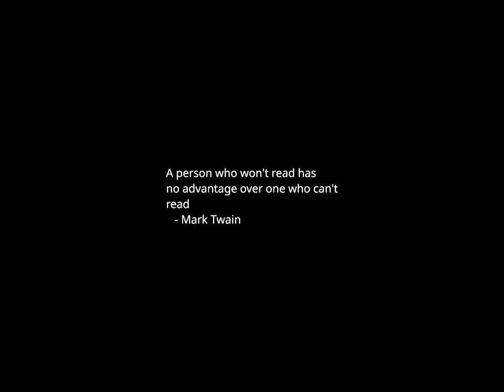Sunset Time-lapse: Thursday, November 30, 2023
Pentagon says Osprey crew still missing after Japan crash

Sparks fly as DeSantis, Newsom hit each other over COVID-19 policies

DeSantis: Newsom's father-in-law told me he moved to Florida from California

Dean Phillips, Florida Democrats clash over absence on primary ballot

Trump spokesperson: DeSantis 'so desperate for attention' he's debating 'Grade A loser' Gavin Newsom